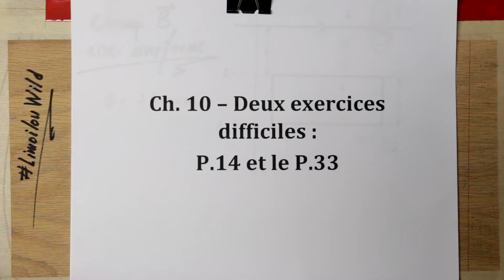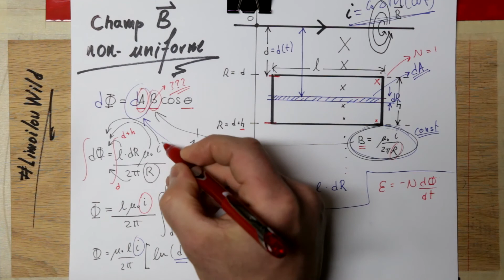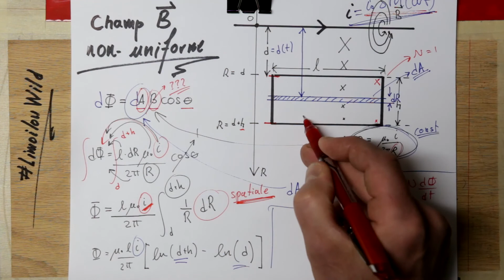Chapitre 10 - Champ non-uniforme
P14 et P33